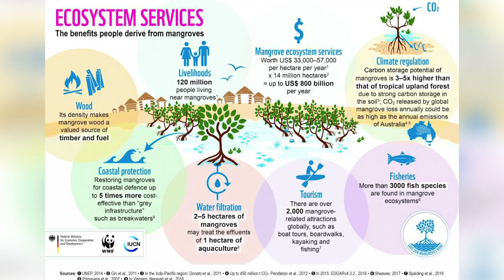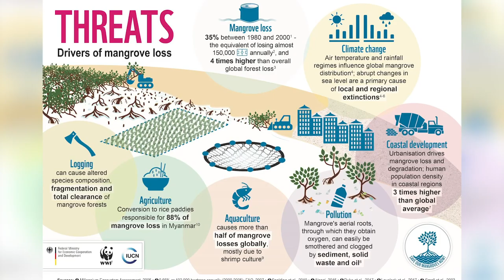Forest in the Desert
A short documentary about mangrove forests in Abu Dhabi